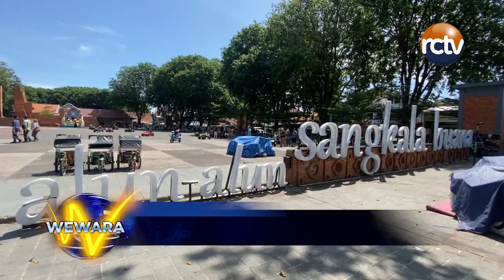Habiskan Libur Lebaran Di Alun Alun Sangkala Buana